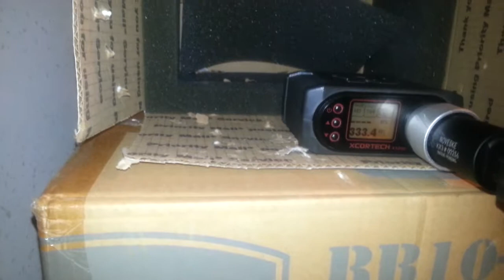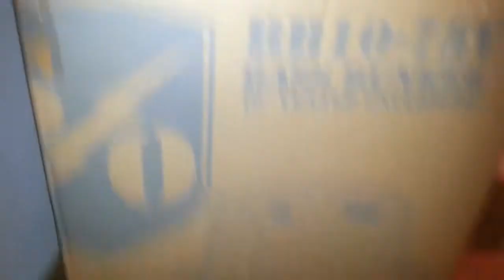GHK G5 G&P P-mag VS G5 Mag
FPS and RPS test with G&P P-mag and the original G5 mag. Note that the recoil with the G5 mag also feels slightly increased.